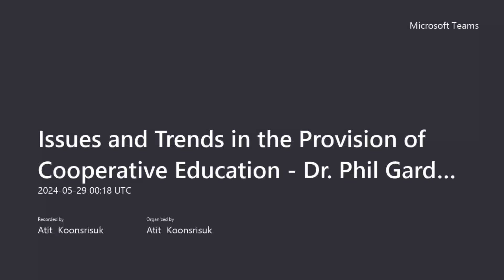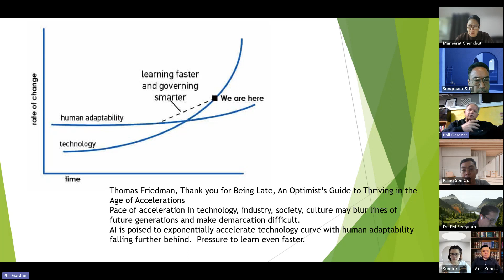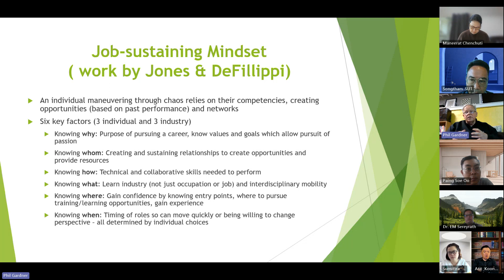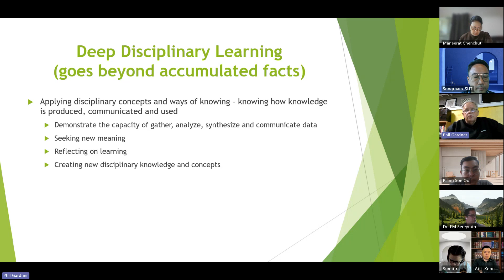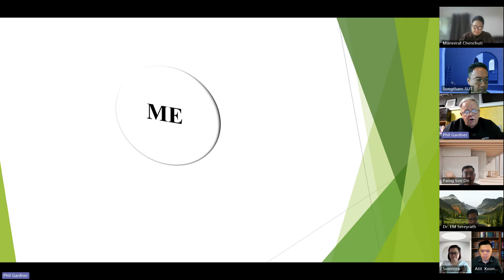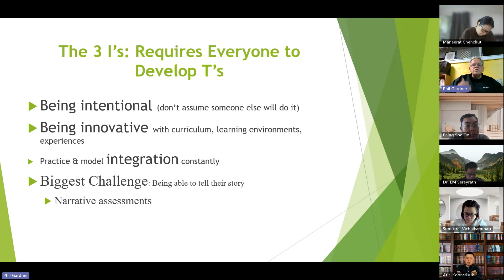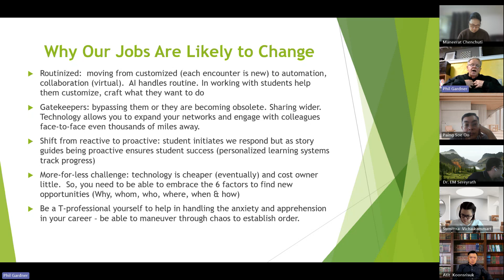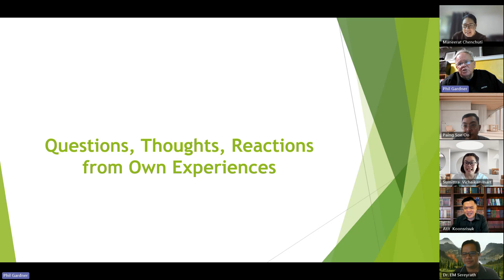Issues and Trends in the Provision of Cooperative Education - Dr .Phil Gardner